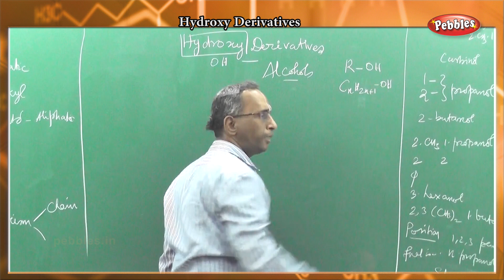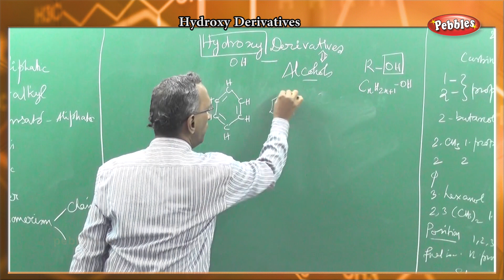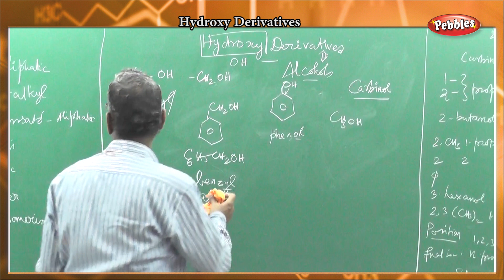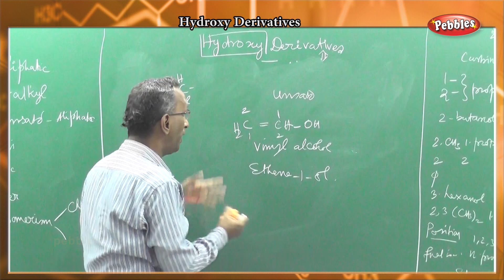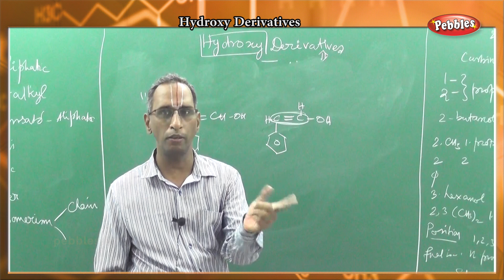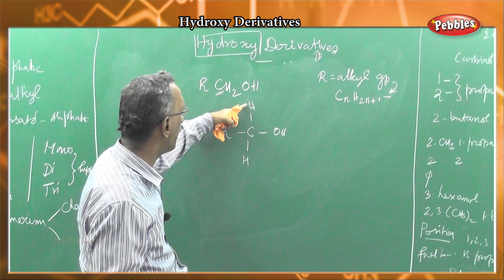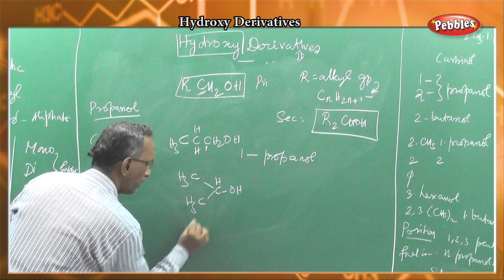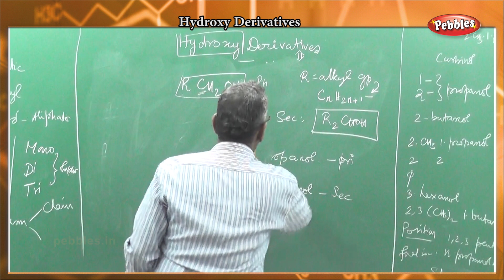Organic Chemistry - HYDROXY DERIVATIVES - CLASSIFICATIONS AND STRUCTURE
Organic Chemistry
HYDROXY DERIVATIVES

Organic Chemistry  -  When H is replaced by OH in Hydro carbons
( L16_A01)
HYDROXY COMPOUNDS
These are compounds having hydroxyl group directly linked to a carbon
atom. These comprise a variety of organic compounds starting from simple
alcohols and phenols to complex naturally occuring substances like starch
and cellulose.

Alcohols
Alcohols are compounds having hydroxy group directly bonded to a
saturated carbon atom, having the general formula R–OH.